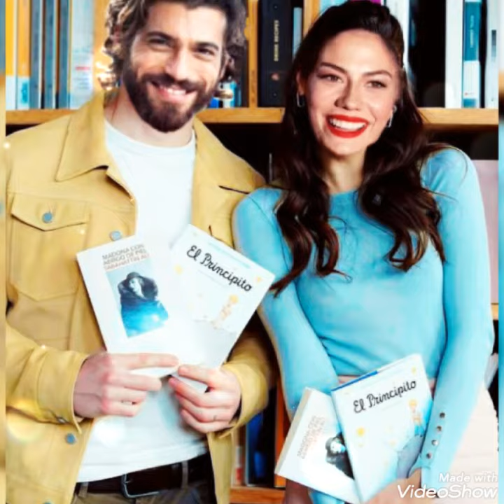Can Yaman and Demet Özdemir Love!@dizihikaye3192